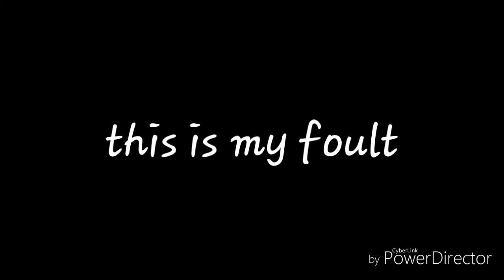I have bad news....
IM SORRY I DELETE ROBLOX!!